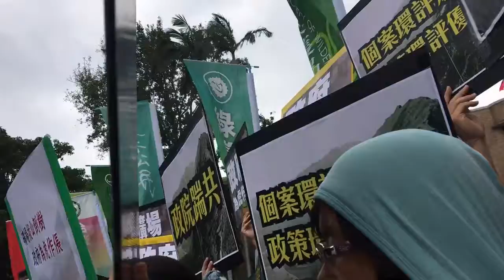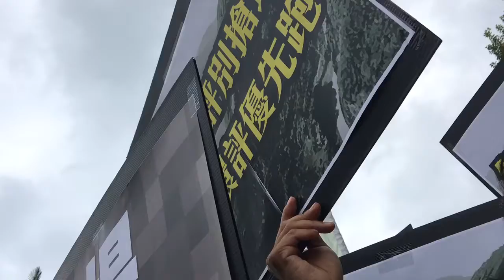反亞泥復礦記者會2